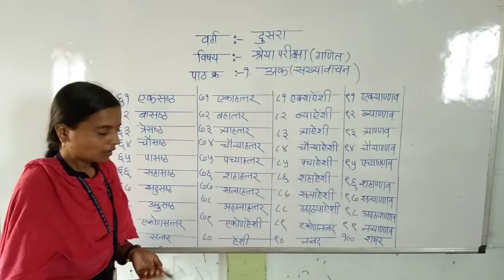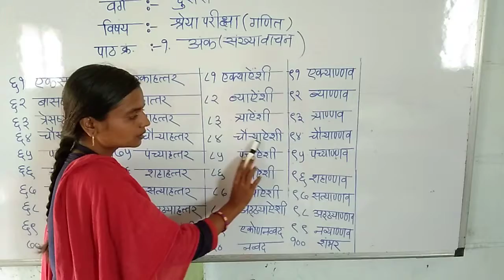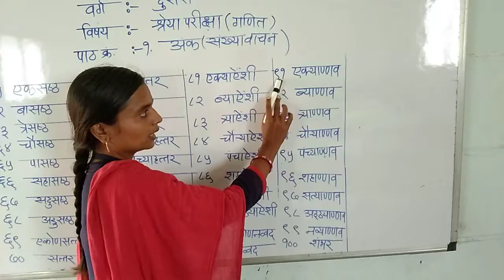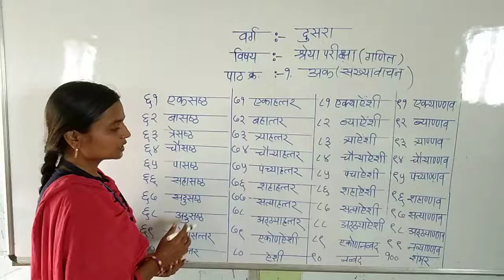LBS School Class2stdSemi Shreya Marathi math